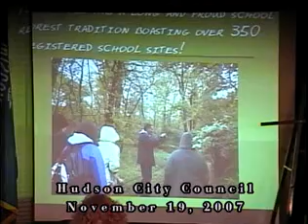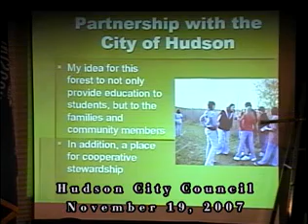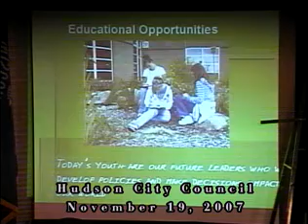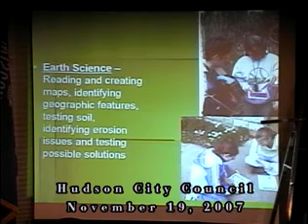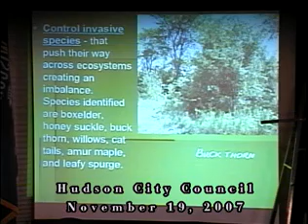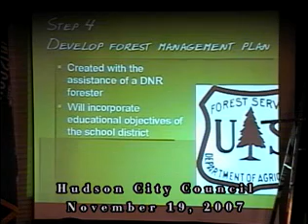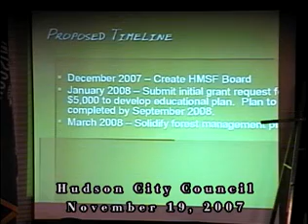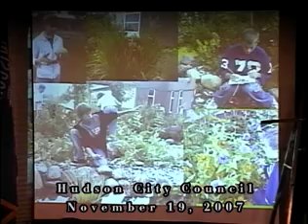Hudson City Council Meeting November 19, 2007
Hudson City Council

Hudson/North Hudson Community Access Television